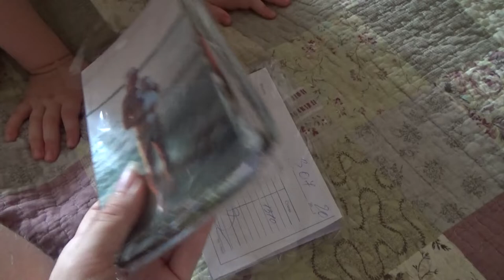Art Manij VLOG Готовлю 🍝🥩ужин + болтаю 🌈с вами Часть 3